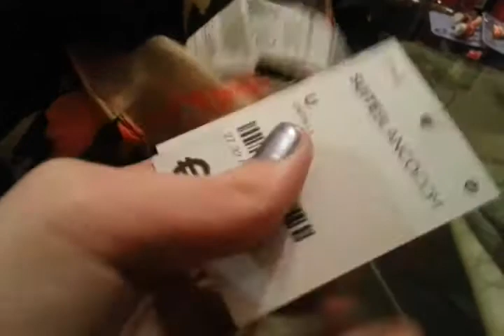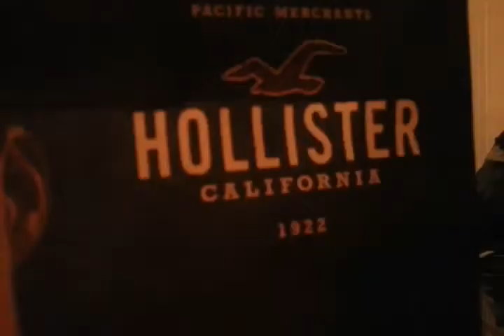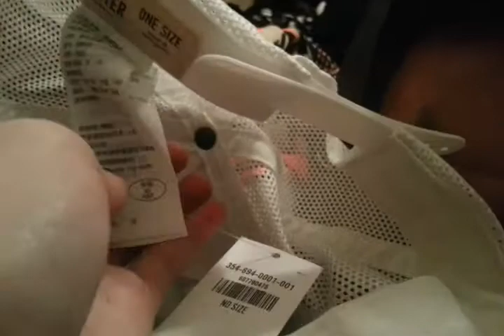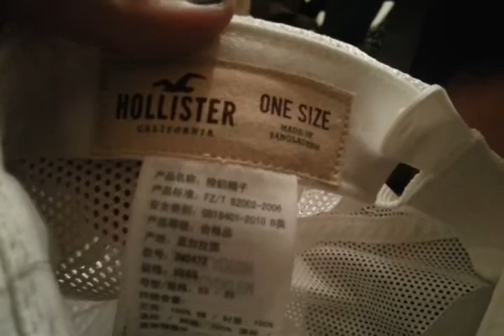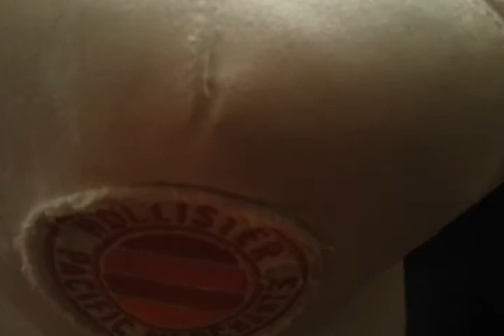quelque de mes achats du mois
voila mes achats du mois de février et du mois de mars
dite moi si chaque mois ou fin de mois je fait une vidéo de mes achats(non monster high)